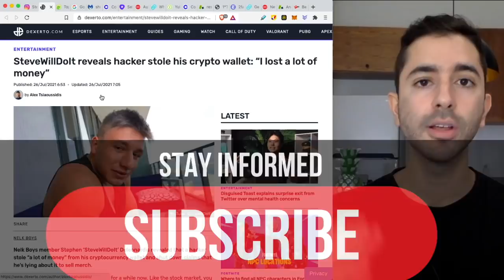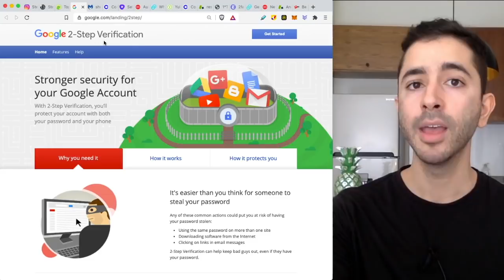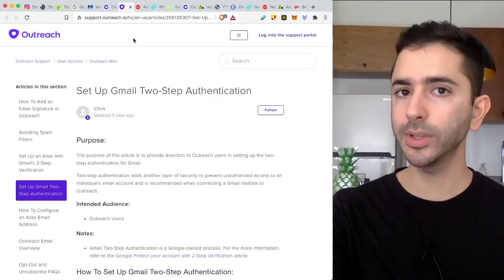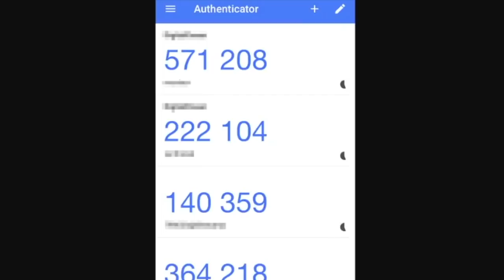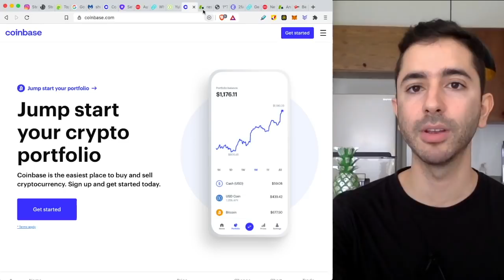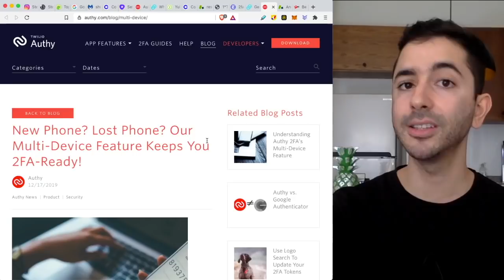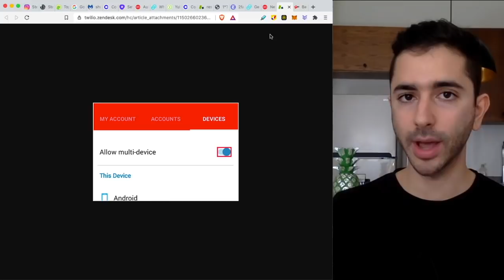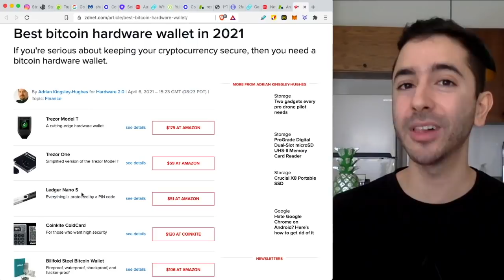How To Set Up 2 Factor Authentication For Crypto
Popular YouTuber, Steve Will Do It, of the Nelk Boys, reported that his crypto wallet was hacked. He did not specify the amount stolen, but many believe it was at least $1 million worth of crypto or more. To prevent this from happening to you, YOU MUST enable 2 factor authentication on all your crypto exchanges in order to protect your crypto. In this video we will cover the correct way to set up 2FA with apps such as Authenticator, and also cover mistakes to avoid.

Steve Crypto Hacked - 0:00
2 Factor Authentication - 1:17
Sim Swap Prevention - 3:18
Download Authenticator - 4:46
Enable 2 FA - 5:19
Authy Warning - 8:13
Cold Storage - 9:09